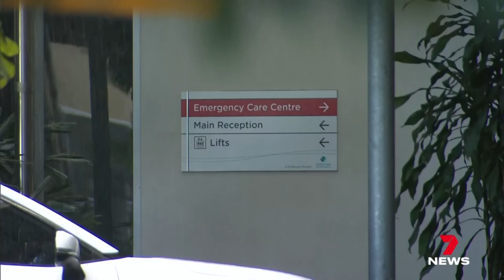Gold Coast man forced to wait six hours for ambulance | 7 News Australia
He was sick, in pain and only a short drive from the hospital, but 79-year-old Gold Coast man Robert Miller was forced to wait six hours for an ambulance after suffering a fall at home.

He died in hospital four days later and now his partner is demanding answers.

7NEWS combines the trusted and powerful news brands including Sunrise, The Morning Show, The Latest, and 7NEWS.com.au, delivering unique, engaging and continuous coverage on the issues that matter most to Australians. Watch 7 News Australia full broadcasts and full episodes nightly at 6pm and weekdays at 11:30am and 4pm on Channel 7 and 7plus.